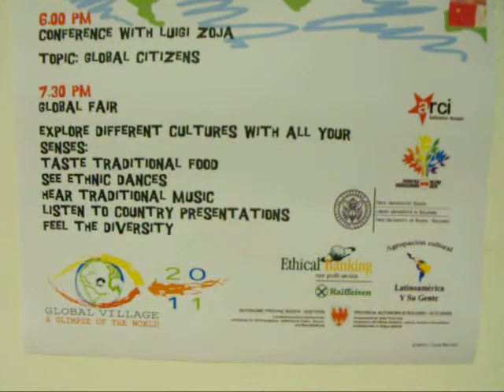Latin Dance Session 11/16